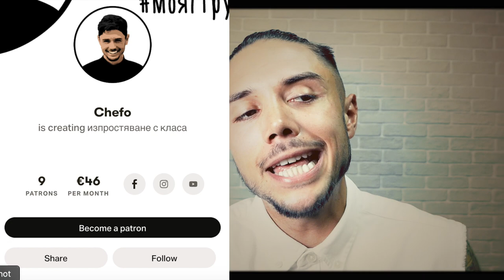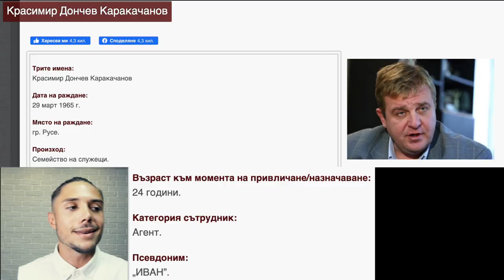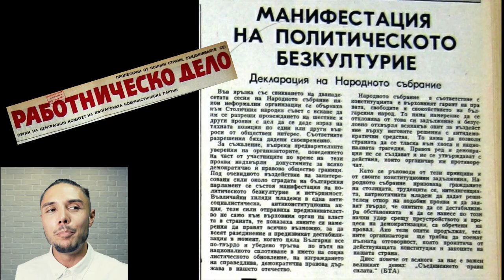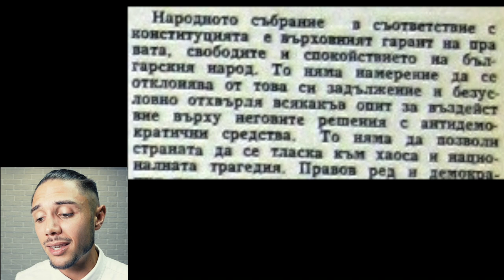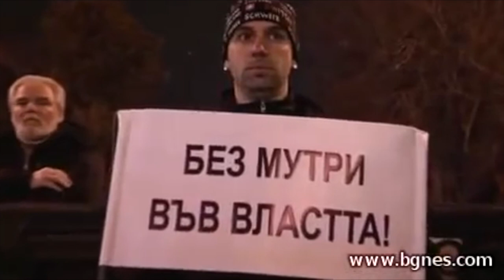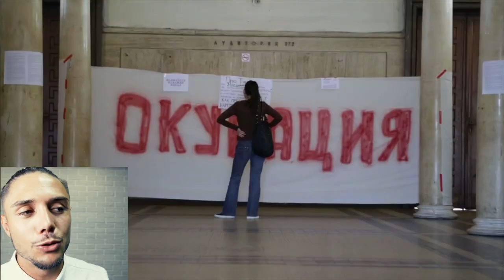ТОП 5 НА НАЙ-ГОЛЕМИТЕ БЪЛГАРСКИ ПРОТЕСТИ!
Повтаря ли се историята отново и отново и отново? Заложници ли сме 30 години на политиците? Комунизмът ли е виновен за всичко? Комунистите ли са виновни за всичко? Удържат ли си хората в управлението на думите си през годините? Този клип е насочен към хората, които допускат, че всичко, което се случва днес на протестите е едва ли не за първи път. 30 години обаче се въртим в кръг... губят ли ни се още 30?